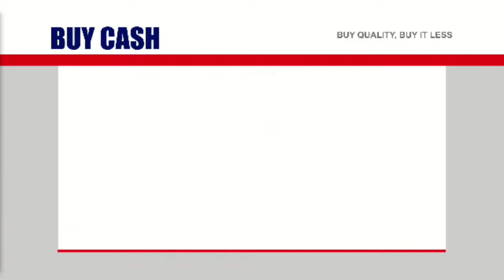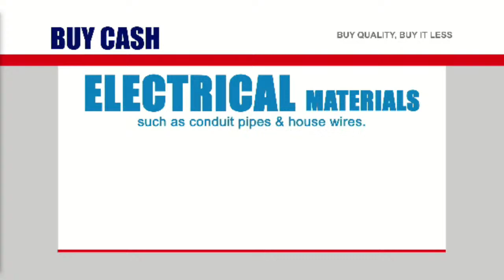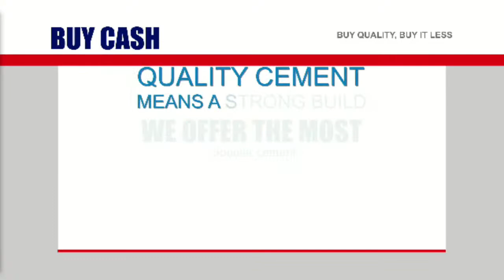TINDZABA || LIVE STREAM || 19-09-22 || CHANNEL YEMASWATI LIVE